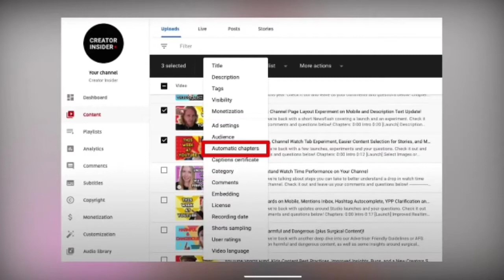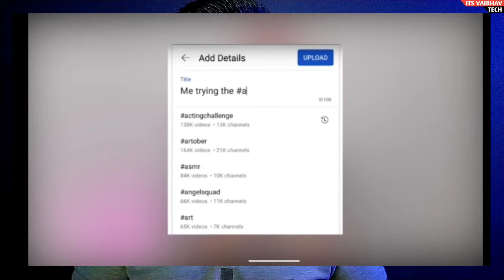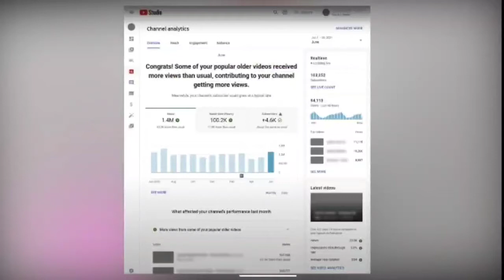🔥5 New Youtube Update | अब तो मजा आएगा बल्ले बल्ले | Monetization, Ad Block, Yellow doller Etc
Hello Dosto Aaj Ki Is Video Me Aapko Bataya he ki youtube bew update me konsa konsa update hai O Mene Is Video Me Bola Hai To Video Last Tak Jarur Dekh Na Dosto...❤️

🔸MY GEARS :-

🔹1)BOYA MY M-1
🔹3)SOFT BOX - MADE BY HOME 🏡
🔸4)RGB LIGHT
🔹5)RING LIGHT
🔸6)Black Screen

🔹YOUR QUERIES -
5 new update
5 new update 2021
5 new update today
5 new update today 2021
five new update
five new update 2021
five new update today 2021
five new update today
morning update
youtube yellow dollar update
yellow doller update
youtube me konsa update aaya hai
youtube video chapter update
new update today youtube
latest update youtube
latest update youtube 2021
youtube five new update
new latest update
new latest update 2021
new update on youtube 2021

( Aim :-☞︎︎︎ 5 K )

      🔸 💫LOVE YOU TU ALL😍🥰💫🔹

Vaibhav Patil
From - Shirpur Maharashtra ( india )